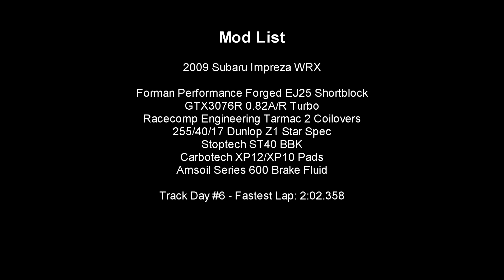2009 Subaru WRX Buttonwillow 13CW - 2:02.358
This is my 6th track day overall and 4th in this car. I finally got a chance to take it out after all the issues were sorted out over the last year. Fastest lap came in the 2nd session at 2:02.358 via transponder. Car is still the 5MT with open diffs all around :(

There's still more time to be had as bus stop was over-braked and riverside could be taken slightly faster as I found out experimenting in the afternoon. Overall still a solid improvement from my first time out. I think I'll be going back to the Miata as RWD is much more fun to drive :)

Special shout to the guys at Forman Performance for making this a reality!